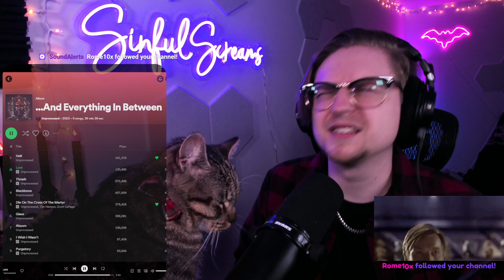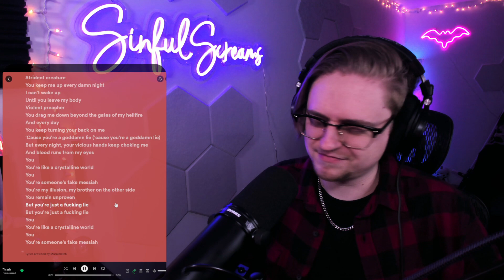HEAVY POLYPHIA?! | Unprocessed - "...And Everything In Between" | Full Album reaction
Intro/Outro Song:
Karl Casey - Law Abiding Citizen

Timestamps:
0:00 Intro
1:21 Hell
6:08 Lore
9:58 Thrash
13:35 Blackbone
18:08 Die on the Cross of the Martyr
22:38 Glass
26:24 Abysm
32:04 I Wish I Wasn't
35:10 Purgatory
40:00 Thoughts